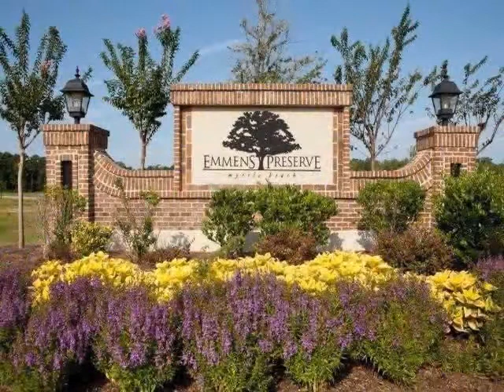1587 Berkshire Avenue Myrtle Beach, SC 29577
Provided By: Darren Woodard, Beach Realty Group Full Tour Available